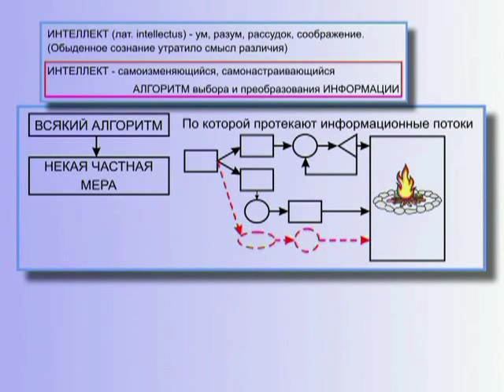Интеллект - Процесс выработки новых информационных модулей - Пример: Первобытный человек (§ 11.5)